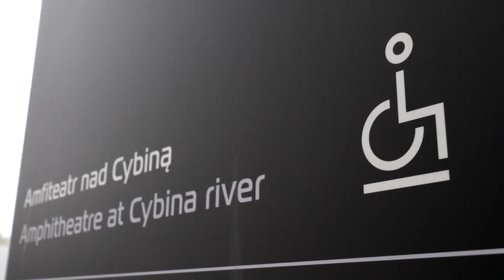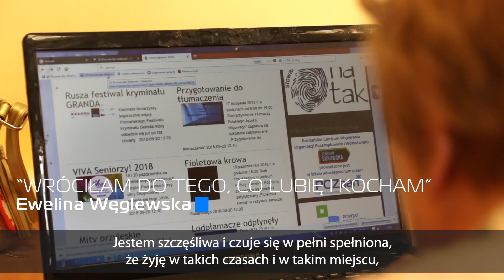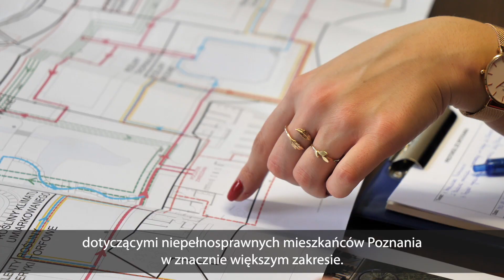Poznań - miasto dostępne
Poznań stawia na przestrzeń przyjazną dla osób z niepełnosprawnościami. Inwestujemy w infrastrukturę bez barier w przestrzeni publicznej, kulturze, pracy i edukacji.